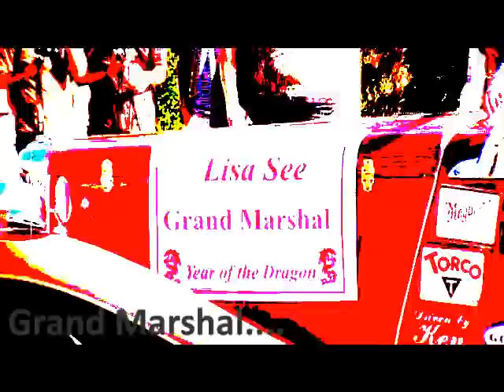2012 Year of The Dragon Chinese New Year's Parade DTLAWEEKLY I.wmv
Check out the 113th Annual Golden Dragon Parade with its Royal Court, elected officials, bands and best selling author Lisa See and Disney's Mulan and Mushu as Grand Marshals on Jan 28, 2012 on the Chinese Calendar Year 4710.  Year of the Water Dragon.